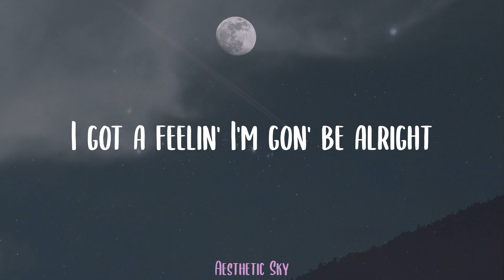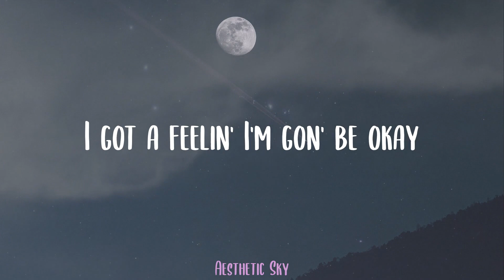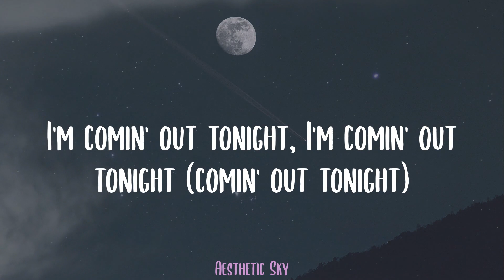Lizzo - About Damn Time (Lyrics)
🌟Lyrics:
(Anyway)
Bitch
Oh
Bitch
Yeah, yeah